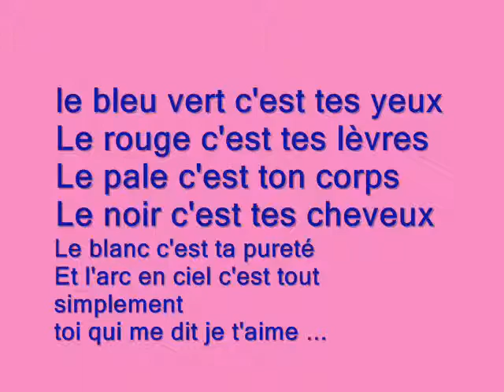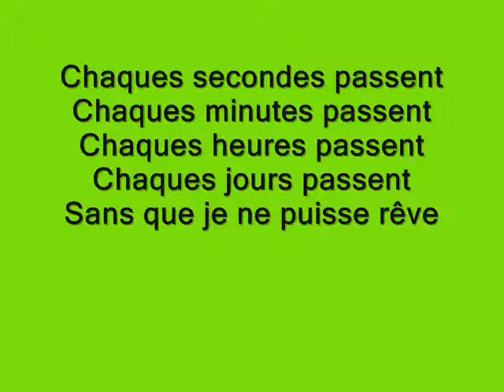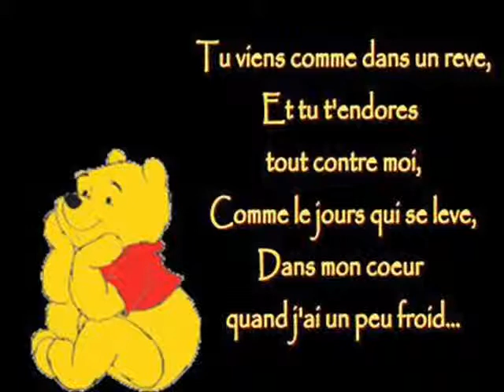amour3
pour l'homme ke j'aime